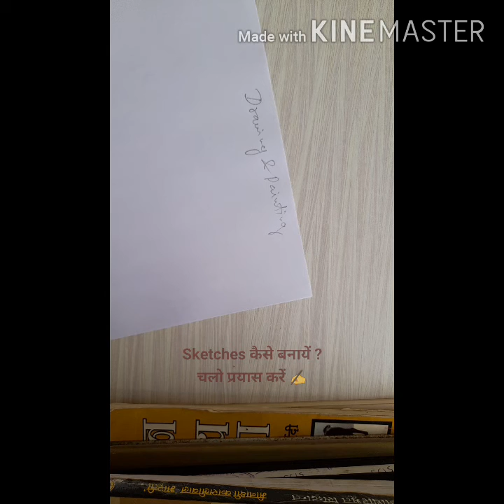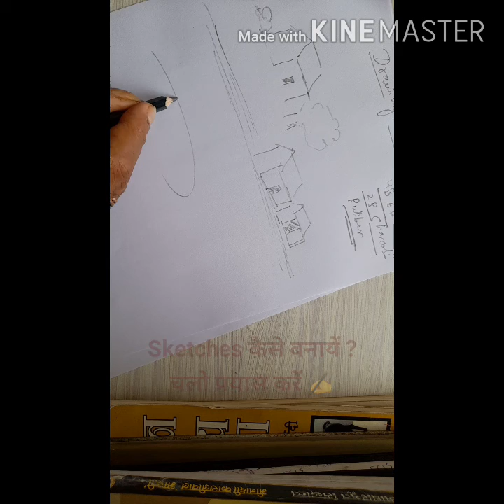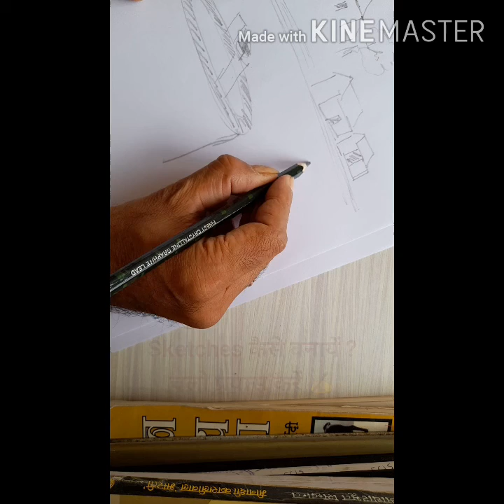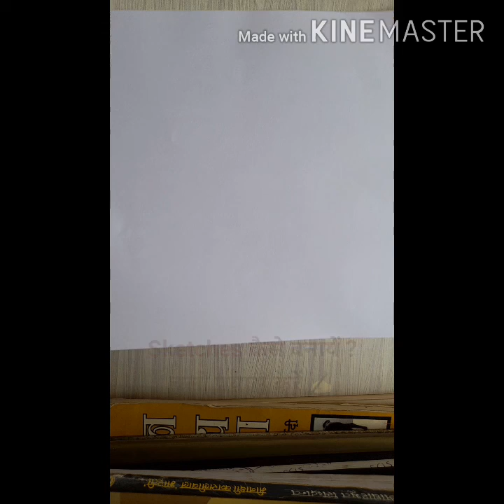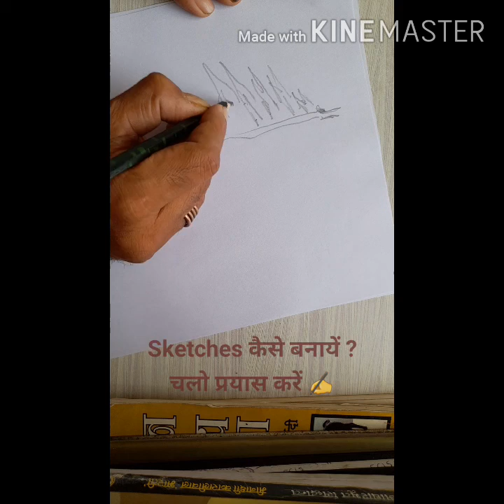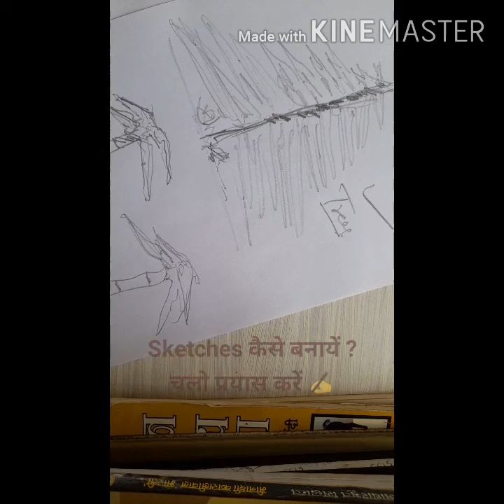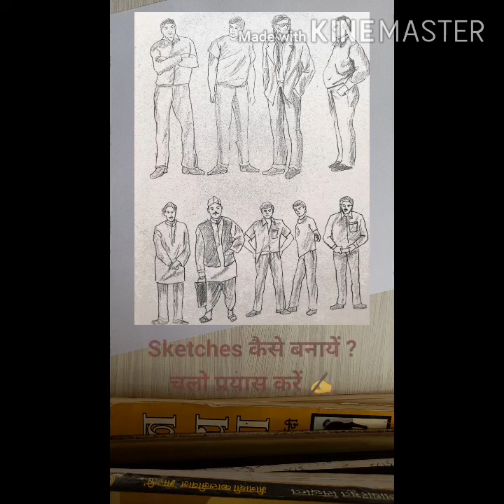Dr. Deepak Salvi, Assistant Professor in Drawing & Painting at Govt. College, Sagwara, Part 29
Dr. Deepak Salvi, Assistant Professor in Drawing & Painting at Govt.